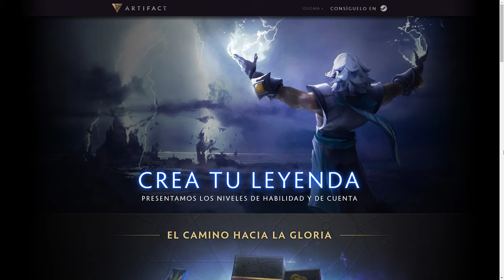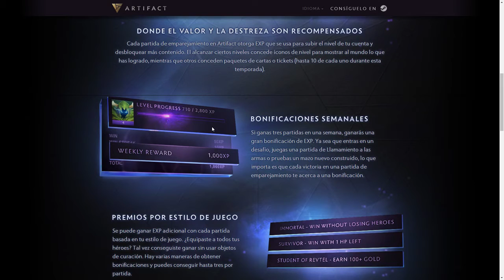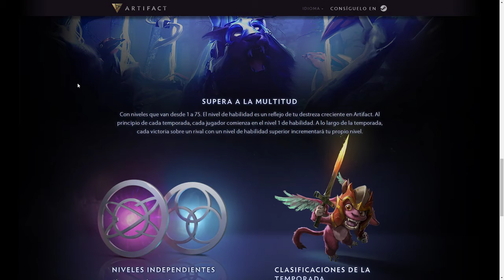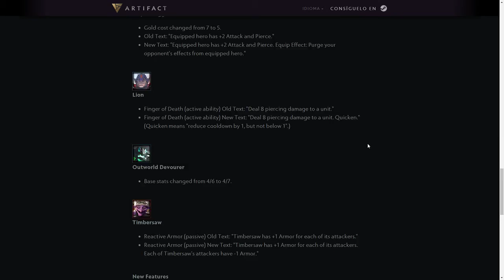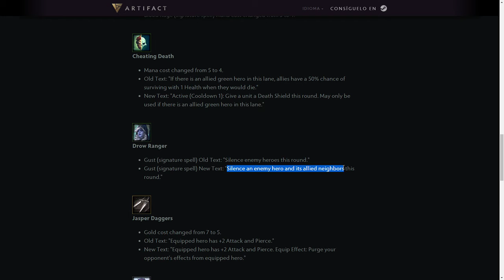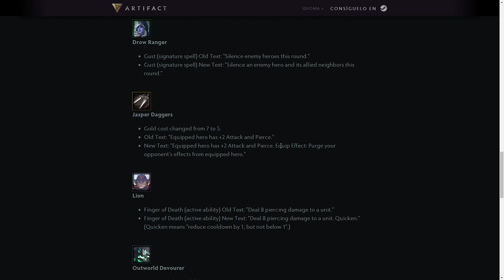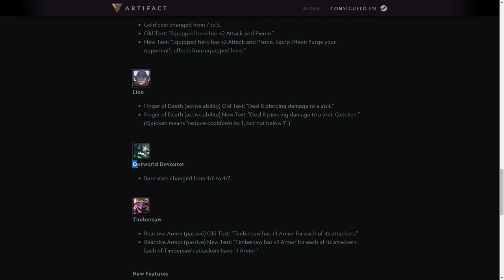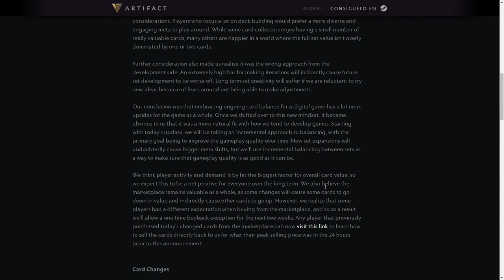Artifact | Update | Balance & Ranked